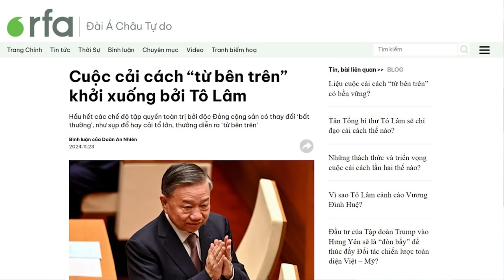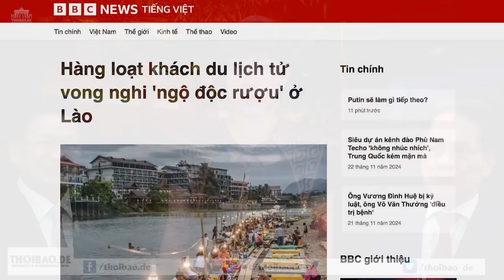Tô Lâm và cuộc cải cách từ thượng tầng!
“Kỷ nguyên mới” là “chủ trương, định hướng mới, có tầm chiến lược phát triển đất nước…”, là “tư tưởng của Tổng Bí thư Tô Lâm đã được Hội nghị lần thứ 10 Ban chấp hành Trung ương Đảng khóa 13 thống nhất khẳng định”, và “cần được đưa vào Văn kiện Đại hội 14…”.

Xem bài chi tiết tại:
Hoặc: